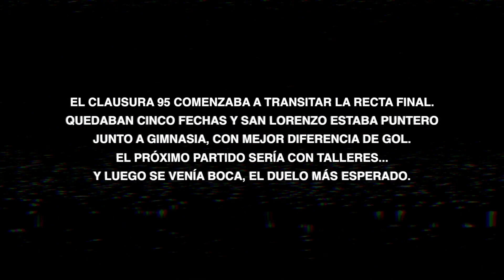Caravana a la Gloria | Episodio 3 | Cabeza a cabeza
El Ciclón da vuelta un difícil partido en Córdoba ante Talleres y llega entonado al clásico contra Boca Juniors. Inesperado paso en falso ante Vélez y Gimnasia de La Plata toma el liderazgo del torneo. Final incierto.